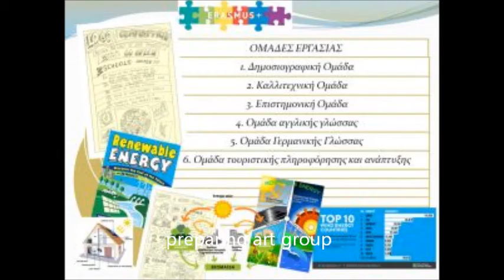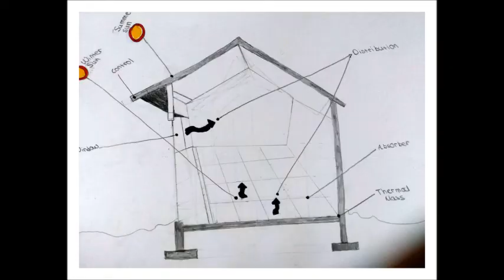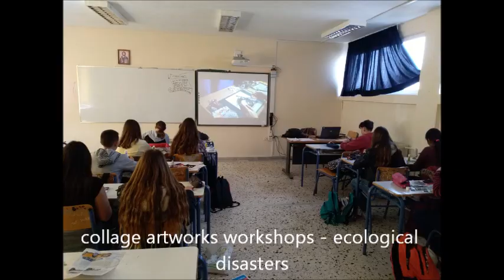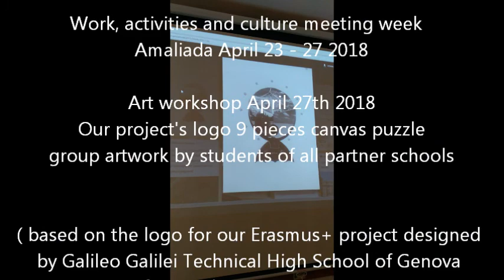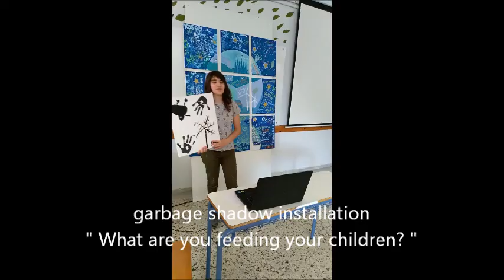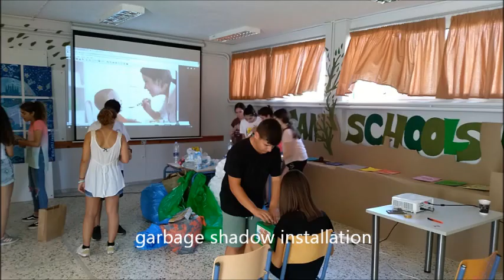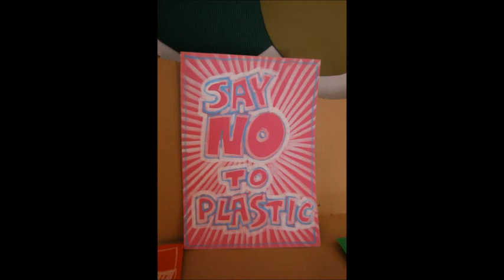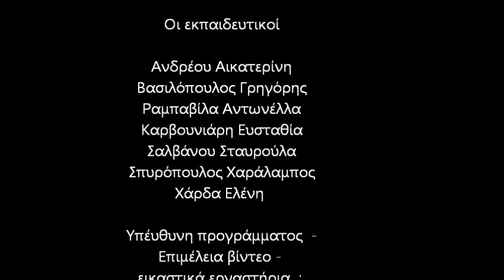2nd Junior High School of Amaliada Erasmus+ Art Project and Exhibition " Earth 2050" June 2018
2nd Junior High School of Amaliada Erasmus+ “European Schools Go Green ” 2017 – 2020

2nd Junior High School of Amaliada Erasmus+ Art Project and Exibition 2017 – 2018 Our school’s art project this year is described briefly in this video .Our work focused on ecologicals disasters, human activity and earth, climate change, renewable energies, the possibility of a dystopic future , the big problems caused by our bad habits. How is earth going to be if we do not change ?

It includes artworks by students 13 to 15 years old, as well as one group artwork created by all our partner schools students during our meeting week in Amaliada, April 23 – 27 2018. It includes artworks by our students like installation, drawings, comics, logos, posters, pendulum painting, light stencil, stop motion animation, collages, cut paper decorations, acrylics on canvas paintings, acrylics on cardboard paintings, land art exhibition visit, , garbage collecting from beach activity, photos from our school’s Art Exhibition “Earth 2050 – is this the future we want?” June 2018 in our multi – purpose classroom especially arranged for Erasmus activities and exhibitions etc.

Our full project’s work is not included in this video, this is only about our school’s Erasmus+ KA2 " European Schools Go Green" Art project and "Earth 2050 "  art exhibition , and is uploaded only for educational purposes.